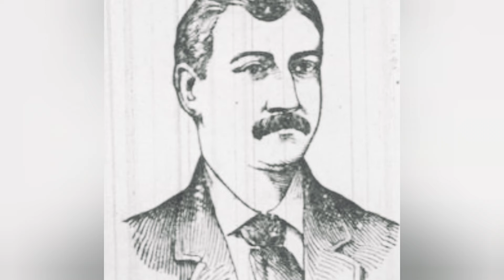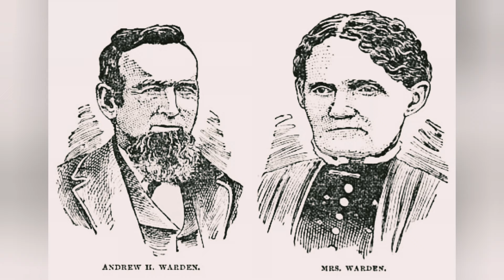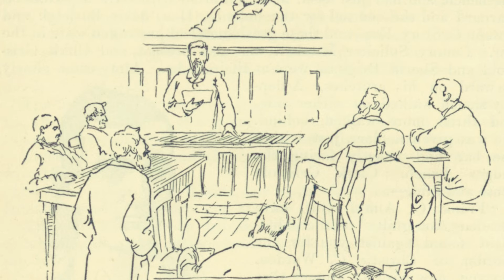P BRVT44L SI GADIS PETANI NEW HAMPSHIRE | FRANK ALMY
George abbott lahir dari keluarga yang makmur. Tetapi ketika remaja, george abbott memiliki perilaku menyimpang. Untuk mengelabui polisi, george abbott mengubah namanya menjadi Frank Almy.

Untuk yang mau request bisa banget tulis di kolom komentar juga 🙏

Channel baruu...